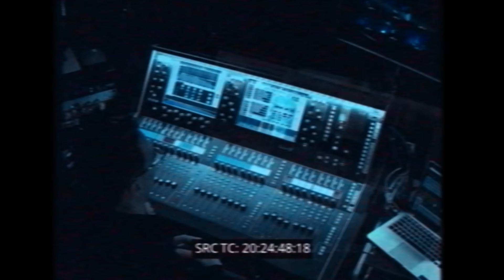Dhani Harrison - INNERSOUNDSTAGE (Official Trailer)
Dhani Harrison will release his new film INNERSOUNDSTAGE on September 27th.

Filmed at Soundstage Studios in North London and directed by Joel Kazuo Knoernschild, INNERSOUNDSTAGE is a live performance of Harrison’s recent, critically-acclaimed album INNERSTANDING. Featuring Dhani Harrison (guitar & vocals), Donovan Hepburn (drums), Jeff Wootton (guitar), Josh Giroux (keyboards & vocals), Toby Butler (bass, keyboards & vocals) and special guests critically acclaimed Australian singer Mereki Beach (vocals), Liela Moss (vocals) of The Duke Spirit, and Alex White (saxophone), the 8-piece neon-soaked full production performance frequently breaks the fourth wall and takes viewers into the control room. Capturing the entirety of Dhani’s latest solo album INNERSTANDING from start to finish, INNERSOUNDSTAGE showcases the tracks, including the singles “Damn That Frequency” and “I.C.U,” in a new live sonic setting.

Catch DHANI HARRISON Live ON TOUR in October:

Sun October 13th – Hole 44 - Berlin
Tues October 15th – Maroquinerie - Paris
Mon October 21st – EartH Hackney - London